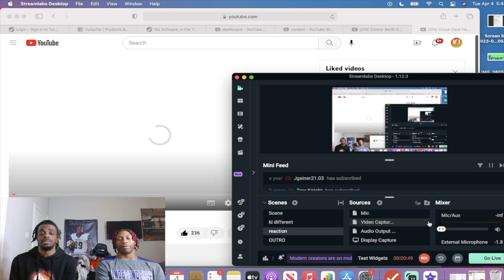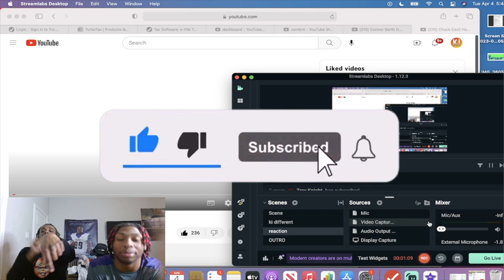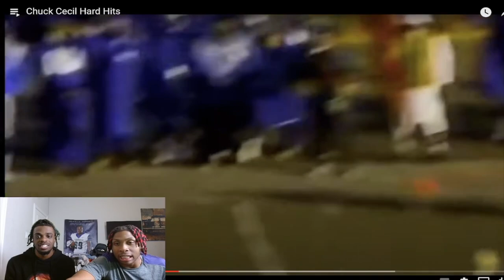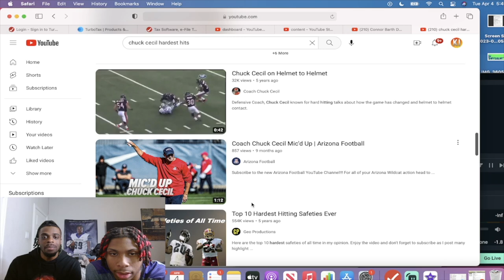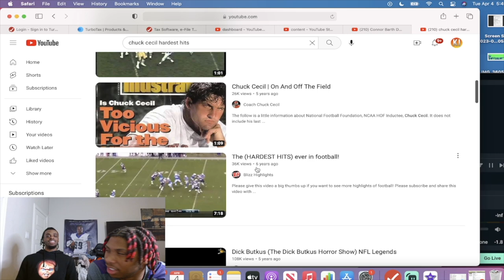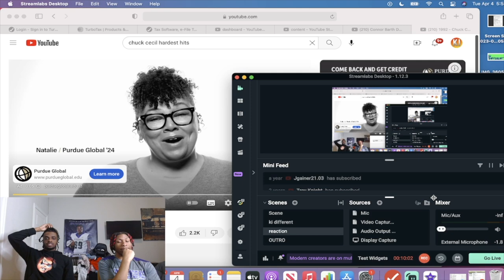WHY WAS CHUCK HITTING LIKE THIS?? Ki & Jdot Reacts to Chuck Cecil Hard Hits